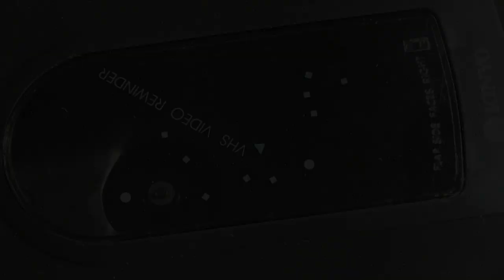Clifford (1994) | (Almost) Cult Classics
Written, Compiled and Presented by Joe Ramoni

I find myself talking about a lot of movies on this channel that seem to be remembered fondly, yet they’ve somehow narrowly escaped full blown cult-classic status. Some of these are films I’ve mentioned briefly in other videos, some I’ve avoided mentioning specifically so I can talk about them more extensively in this new series: (Almost) Cult Classics.

First up is Clifford (1994). There is no other movie quite like it. This surreal comedy stars Martin Short as a ten year old boy and Charles Grodin as his uncle, who's tasked with babysitting him. I take a look at what makes this film so unique and why it's worth watching close to three decades since its release.